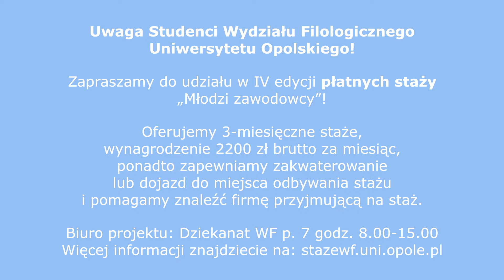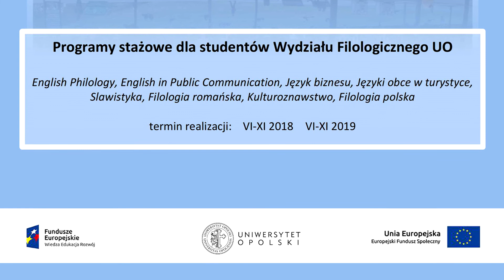Zaproszenie na staże